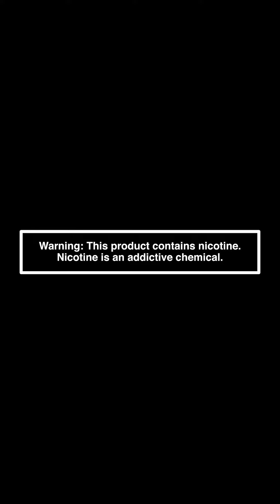Ruthless News: Vape vs Illegal Black Market Vape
The news is full of articles and videos stating that vaping is the cause of these illnesses. Digging deeper and realizing that these are from THC products is not being stated in the media.

Illegal THC vape carts have come under the spotlight recently. The increasing amount of lung injuries and reported deaths have made them a target of the CDC and FDA. With both of these organizations trying their best to determine the exact chemical in these illegal vape carts that are causing damage.

Arrests are being made as the hunt for the source of these vape carts has intensified. Such as a man in Wisconsin. Who had been producing up to 5,000 vape carts a day for the last two years!

Vaping has been negatively impacted by these illegal vape products. The method of inhaling these products is similar. But that is where the similarities stop. As the unregulated production of these illegal vape products often involves dangerous chemicals and unsanitary conditions.

We are hoping that soon the real truth behind these headlines is disclosed. As the vaping industry has taken a massive blow in the progress made in trying to accomplish vaping as an effective smoking cessation method.

With bans on vape flavors in some cities, and some bans on vape statewide. Vapers and local vape shops are being affected. With some vape shops closing their doors and many jobs being lost due to this illegal vape market.

As a fellow vaper, we always recommend knowing where your vape juice comes from. Many new vape juice companies are being introduced, but most do not go through the hurdles to ensure your safety.

Ruthless vapor has a dedicated in-house team of experts checking each batch of vape juice that is produced. Made in an ISO7 certified clean room, our vape ingredients are tested for dangerous chemicals. Guaranteeing a product that is free of dangerous chemicals.